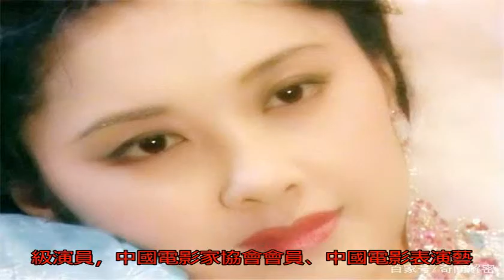歷史名人年輕時舊照：圖1櫻花女神山口百惠，圖3純凈無暇的公主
歷史名人年輕時舊照：...